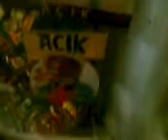Anılar " Yapışkan Süper Adam :D " #2008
Eski Dostlar ile ...

Arşiv ; 2008